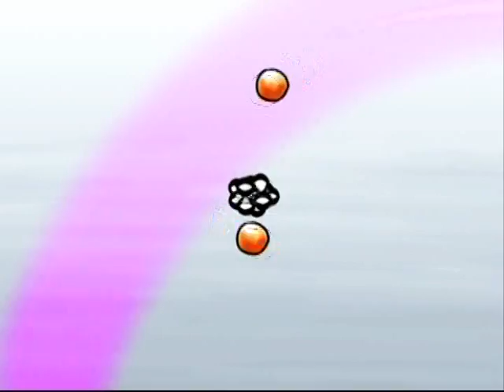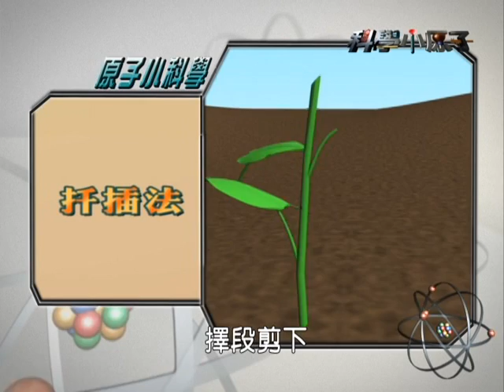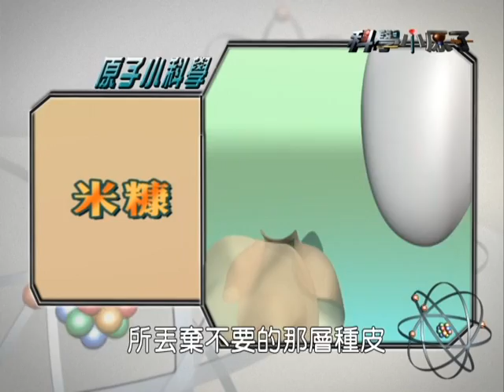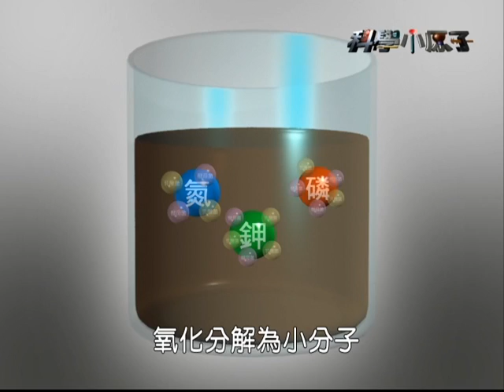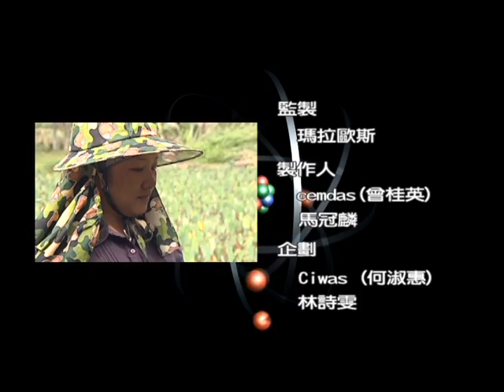科學小原子 #83 達悟族 農耕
生物/植物特性、有機肥料

科學老師：林鈺澤
部落達人：賴美惠
演出學校：玉光國小

運用大自然中萬物的特性，來取代除草劑和肥料，是達悟族的族人們，對祖先留下的淨土，所付出的愛與回饋。達悟族人都懂得如何利用對土壤包覆性很強的草來保持土壤的不被流失。